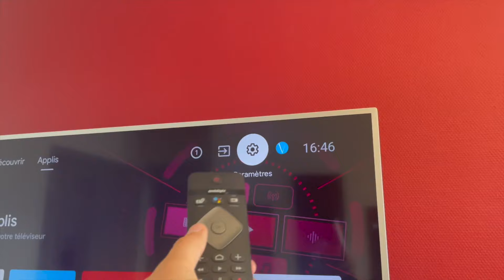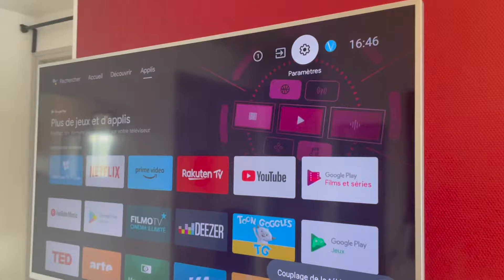Comment appairer une télécommande sur une télé connectée Philips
► Je vous montre comment connecter une télécommande à un tv connectée Philips

                    MON MATERIEL